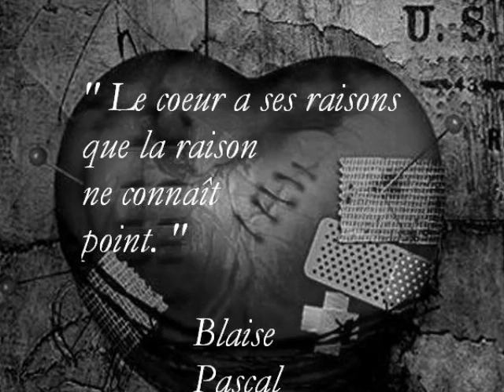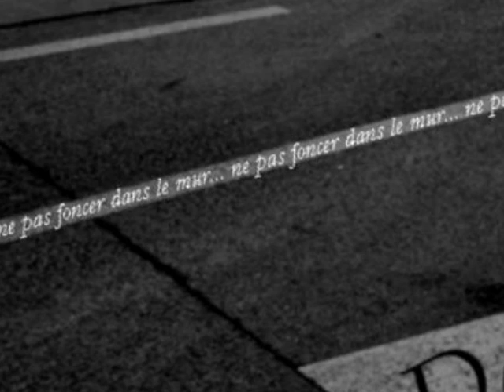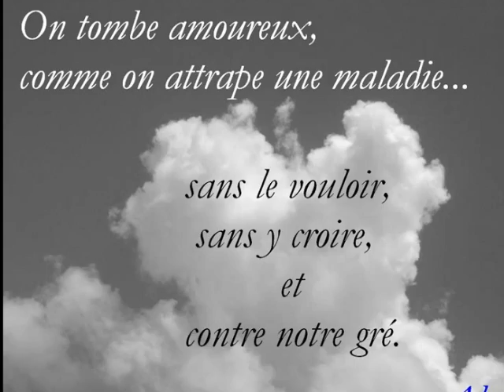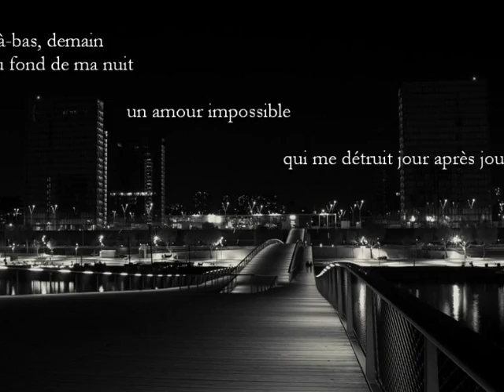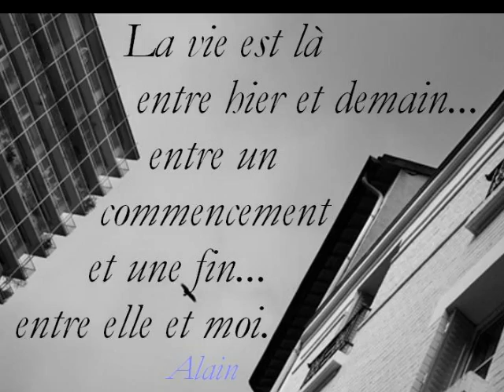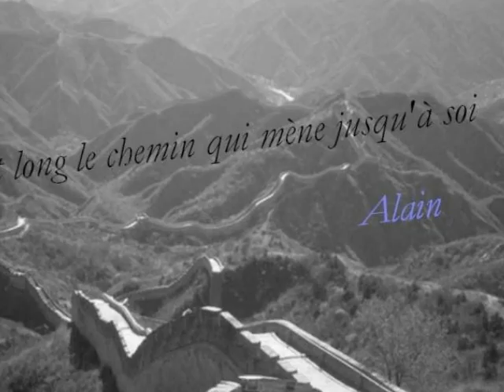LES MOTS D'ALAIN